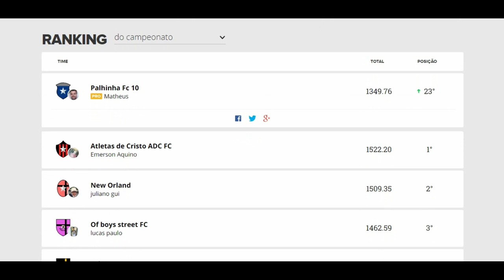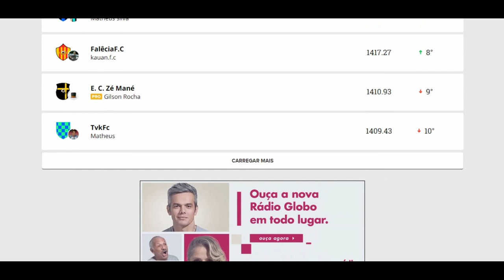COMUNICADO, PRÊMIO E AGRADECIMENTO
Salve, galera! Vídeo de hoje é um comunicado sobre o cartola, prêmio e agradecimento.

Quer me enviar algo pelo correio? Chuteiras, brindes, bolas ou materiais esportivos...
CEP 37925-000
Piumhi-MG

Abração Galera! TMJ